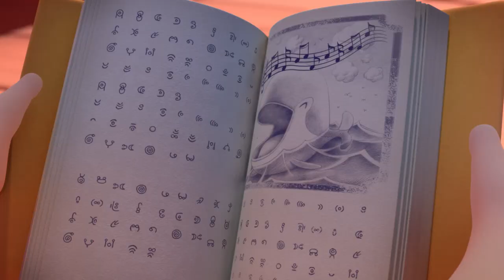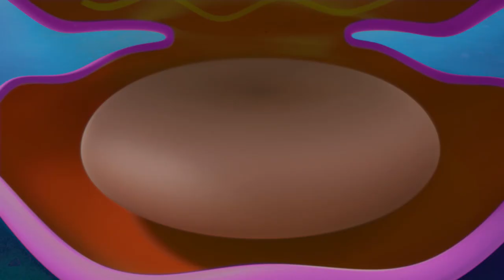🇺🇸 Pirata and Capitano 🐙 An hour of adventure ! | 4 and+ | Kid's Adventure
||| Capitano gives Pirata an antique pirate flag. Delighted, Pirata holds it out to admire it, but just then, a seagull flies by and nabs it! Check out !
From 4 years old  but also for the whole 👪 !

To go directly where you left :

Chapter ☠️ ! 01:50
Chapter 🌊 ! 03:00
Chapter 🐙 ! 06:30
Chapter 🐳 ! 08:25

Along with the faithful crew of her ship, "The Pink Skull", Pirata sails "The Great Sea" in a never-ending quest for buried treasure. Sailing with Pirata in command is always a non-stop and a joyfulk adventure, one wich generally delights her crew... at least until the inevitable moment when her thirst for risk, her jokes, or her attitude put them in danger...
Luckily, her old friend Capitano, flying in his hydroplane, is never far, and he is always there with good advice and a lending hand, should the situation require it.

On each adventure, Pirata, her crew and Capitano meet surprising, un predictable characters as they explore mysterious and spectacular islands. As they navigate the sea, they also learn to negociate differences and manage rivalries while their friendship deepens. Above all, the all learn to live together, understanding and helping each other while they share incredible experiences.

Credits :

Executive Producers : Roch LENER, Jonathan PEEL
Director : François NARBOUX

© Millimages / Aliante 2016